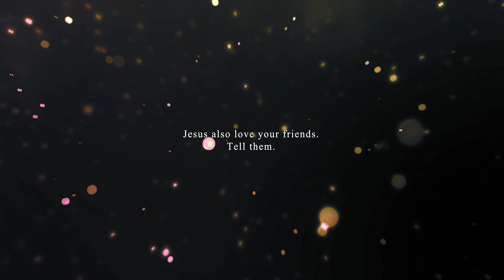I Just Want To Be Loved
A story about love, validation and acceptance.

 ✝️ DOWNLOAD
Download this video to share with someone in your world today or for your church to use.